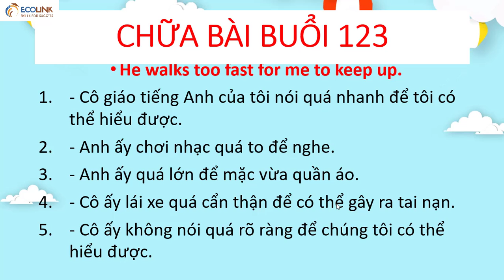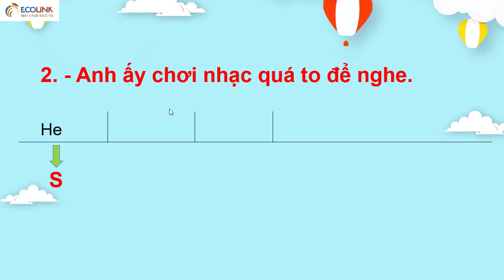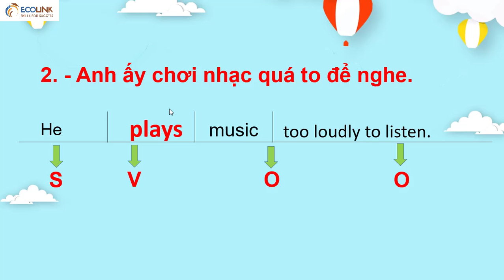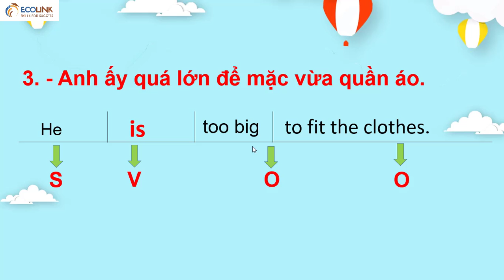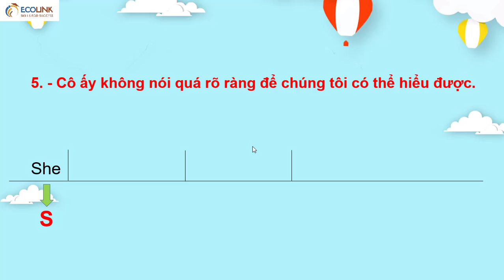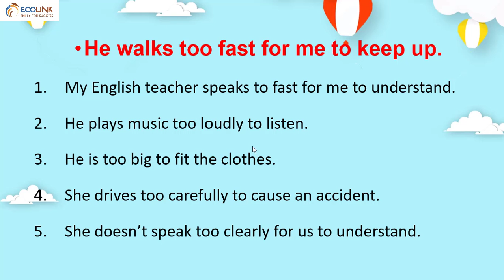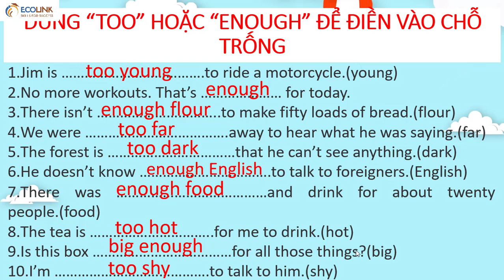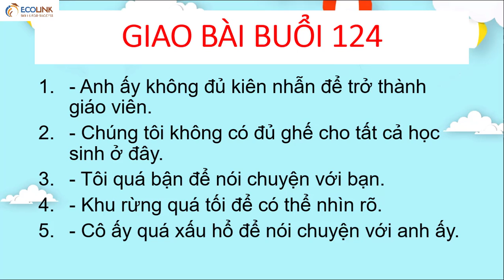Chữa bài buổi 123 giao bài buổi 124